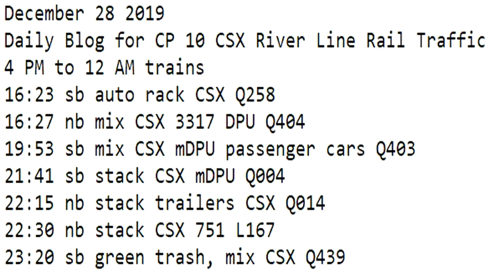December 28 2019 Trains 4 PM to 12 AM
4 PM to 12 AM trains
16:23 sb auto rack CSX Q258
16:27 nb mix CSX 3317 DPU Q404
19:53 sb mix CSX mDPU passenger cars Q403
21:41 sb stack CSX mDPU Q004
22:15 nb stack trailers CSX Q014
22:30 nb stack CSX 751 L167
23:20 sb green trash, mix CSX Q439